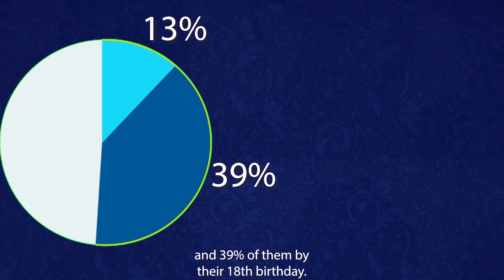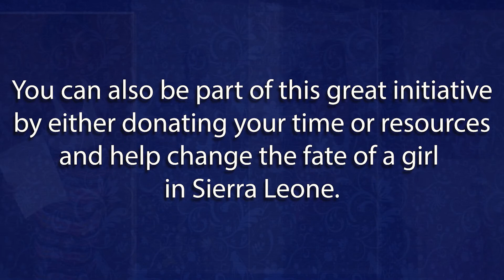SODEIT Sierra Leone teen mothers program